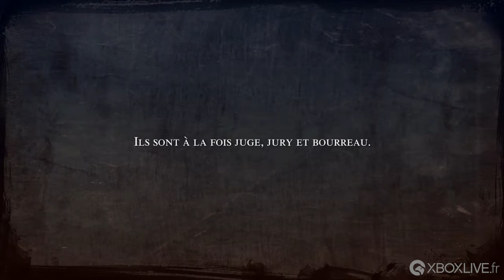Fell Seal : Arbiter’s Mark - 10 premières minutes - Xbox One